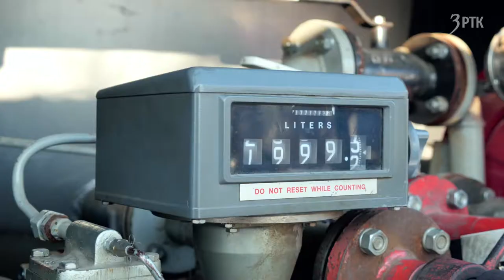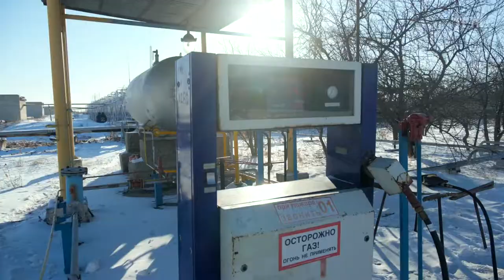Дайте газу!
Низкие температуры в Чите вызвали перебои газоснабжения сразу в нескольких домах центрального района. Корреспондент РТК "Забайкалье" Юлиан Тимофеев узнал, какие меры предпринимают газовики для решения этой проблемы.